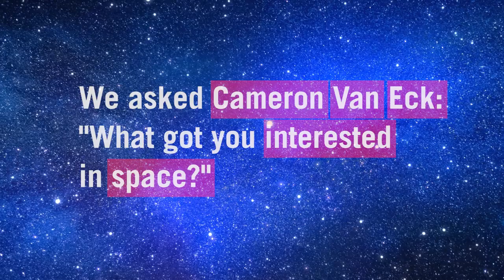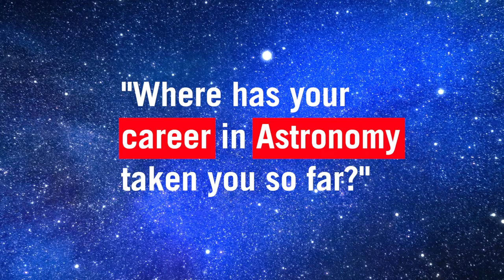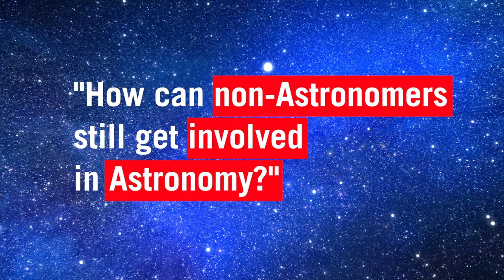How I Became An Astronomer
"I understood one thing: space was cool."

How did U of T Astro Researcher Dr. Cameron Van Eck get hooked on astronomy? In this episode of Cosmos From Your Couch, Dr. Van Eck walks us through his process.

About Dr. Cameron Van Eck:

Dr. Van Eck has been a Research Associate at the Dunlap Institute for the last four years. He specializes in cosmic magnetism using radio astronomy. He studies magnetic fields in the interstellar space of the Milky Way and nearby galaxies, using the polarization of radio emission. Dr. Van Eck tries to map out the structure of the magnetic field in three dimensions to understand both the origin of the field as well as the effects it has on the material of the interstellar medium. Soon, he'll be moving to a research position at the Australian National University.